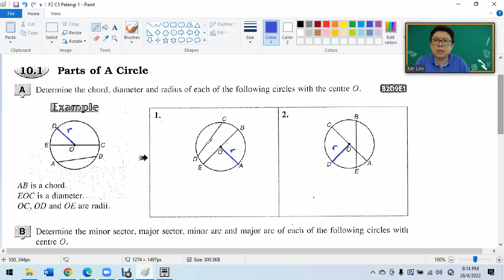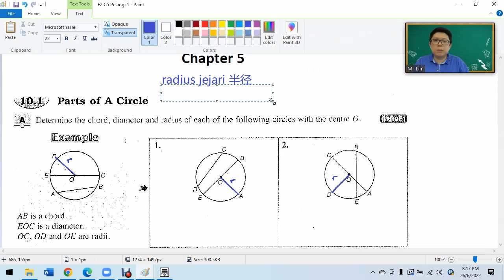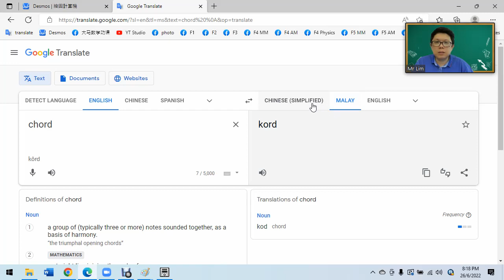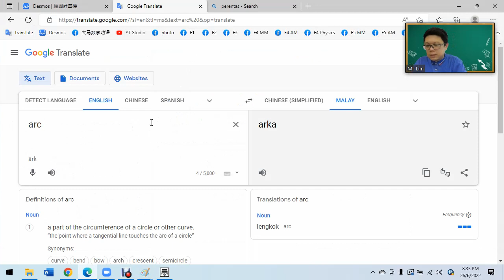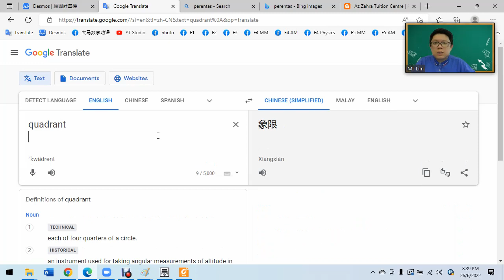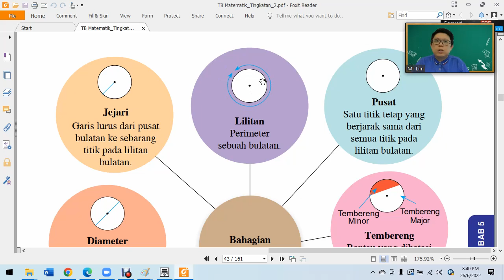F2 C5 1 Parts of a Circle 第一本